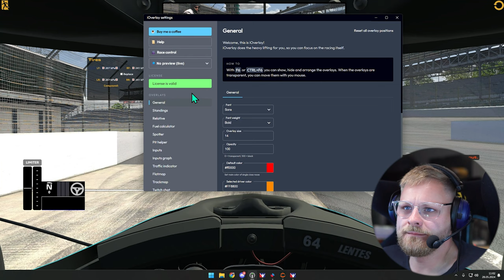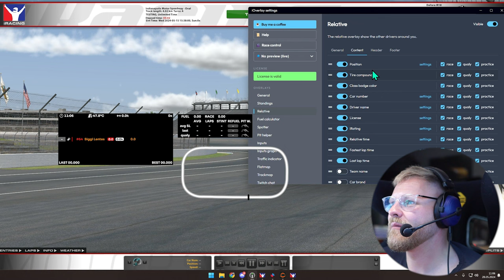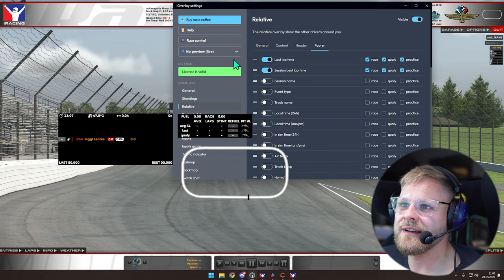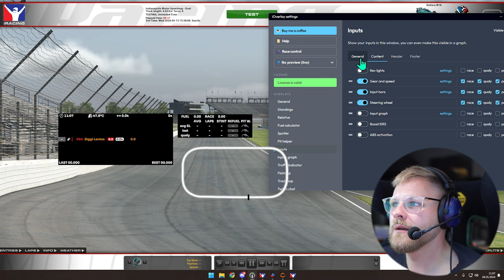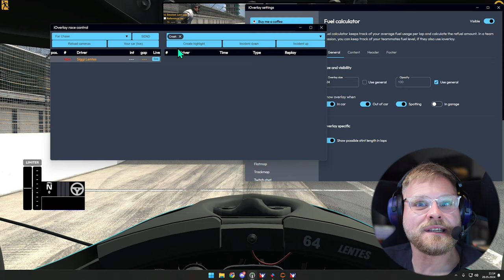iOVERLAY - Anfänger Tutorial - Dizee Tipps